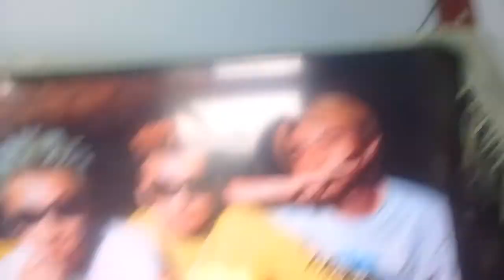loa full bose 301R các bác đang tìm